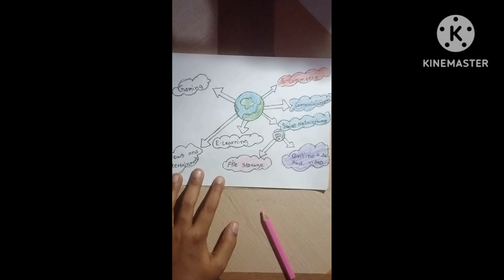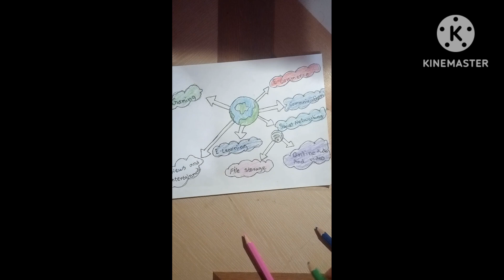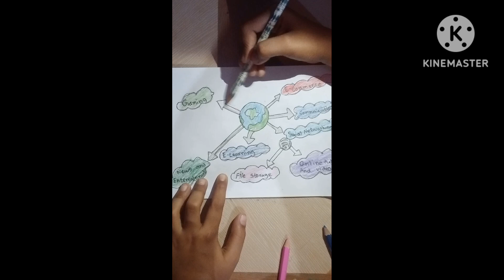What is Internet 🛜❓|| Uses of internet drawing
what is Internet drawing